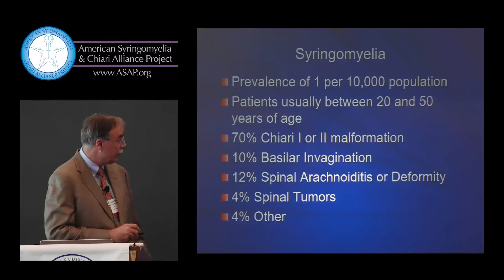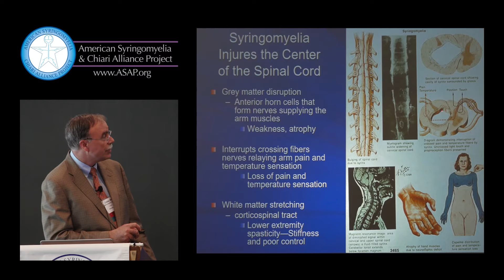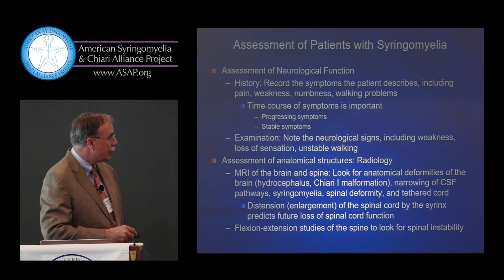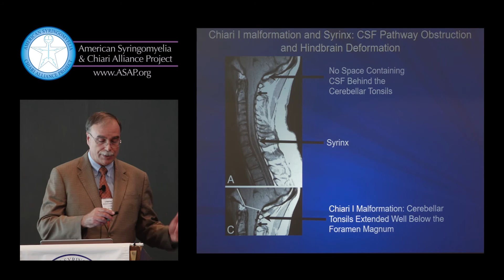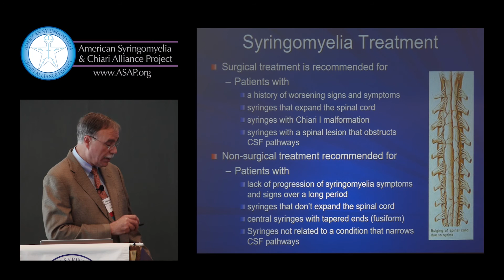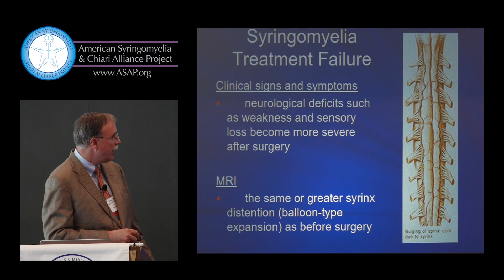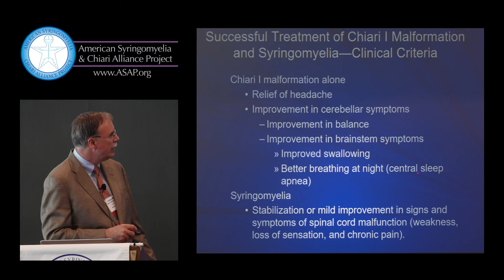2016 ASAP CM/SM Conference "Syringomyelia Treatment Failure" -Dr. Heiss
2016 Chiari & Syringomyelia Conference

Topic: "Syringomyelia Treatment Failure"
Speaker: John Heiss, MD